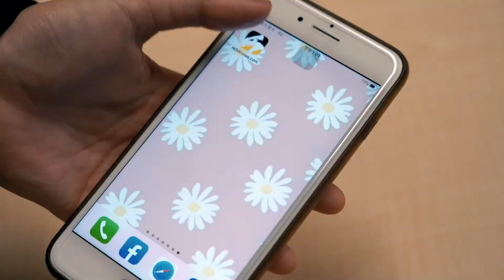中職／先秀美技再敲再見安！林書逸當英雄獲選MVP